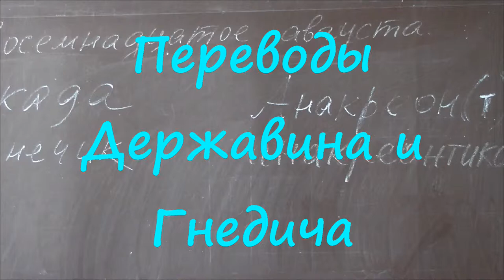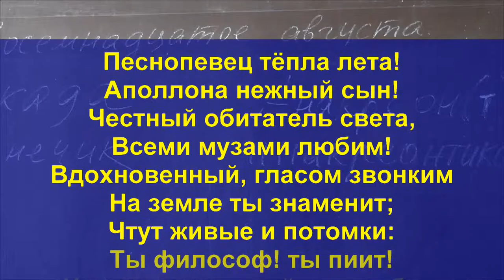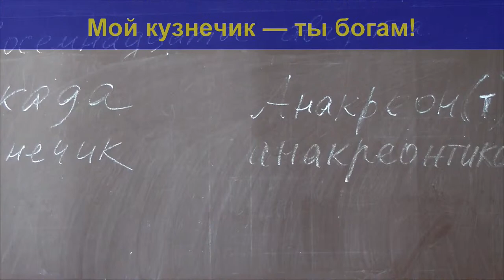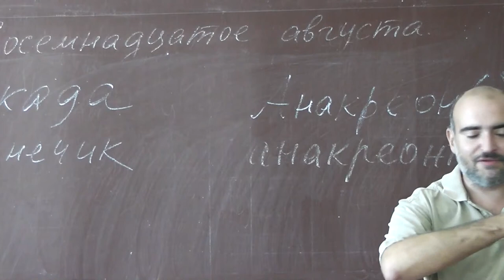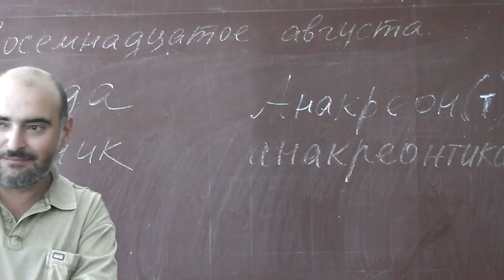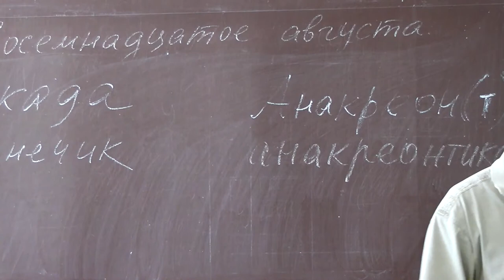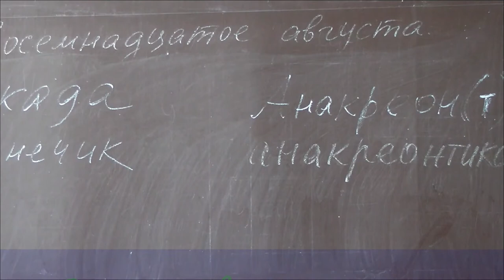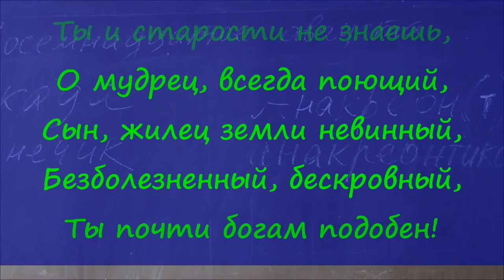70 Переводы Державина и Гнедича